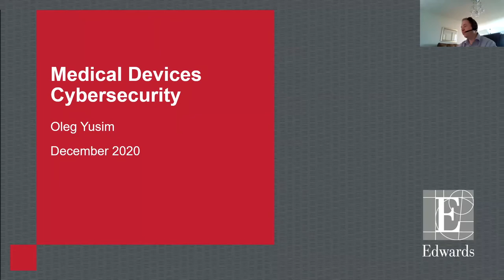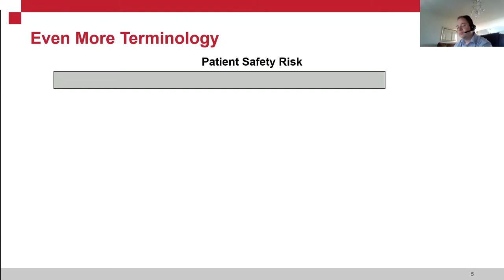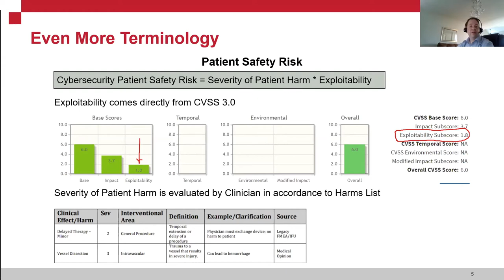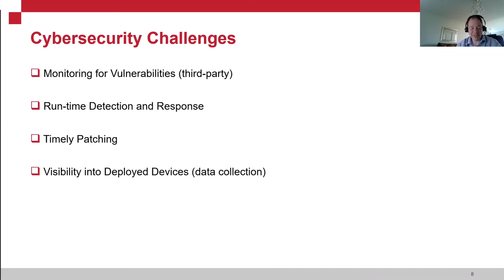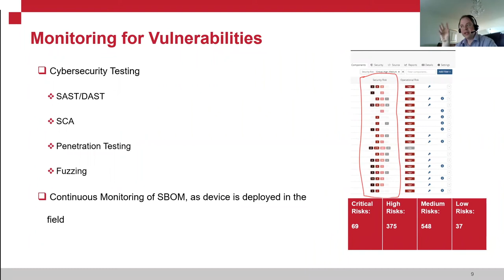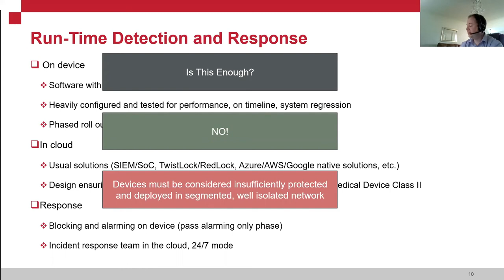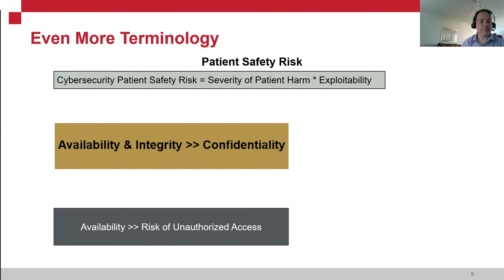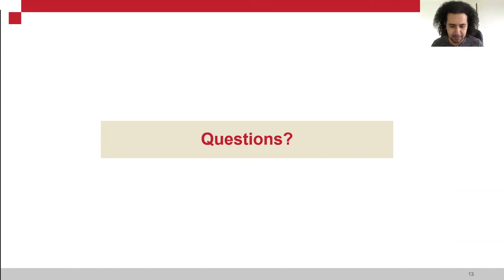Vulnerability Detection, Management and Response on Medical Devices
The CS Seminar Series is proud to present Oleg Yusim, Edwards Lifesciences.

Abstract:
Medical Devices introduce their own unique challenges, as we approach them from the cybersecurity standpoint. The constraint of keeping devices always available and functional is paramount, coupled with idea of always keeping predefined and approved state on devices comes in conflict with the necessity to monitor, detect and respond to ever-changing variety of cybersecurity threats. This presentation covers the approach that medical devices manufacturing industry takes today to resolve this conflict, i.e., how to get around problem of static, disconnected systems, which need to protected in a dynamic, connected environment using dynamic means, while constantly changing and updating.

Speaker Bio:
The topic would be presented by Oleg Yusim – Head of Product Security at Edwards Lifesciences. Oleg comes with 15 years of experience in Security and R&D, spanning across such areas as Avionics, Public Safety and Medical Devices. He obtained his MS in Engineering degree from University of Wisconsin-Platteville in 2017 and in 2018 relocated to Orange County with his wife and two kids to help Edwards Lifesciences to build and mature its Medical Devices Product Security program.